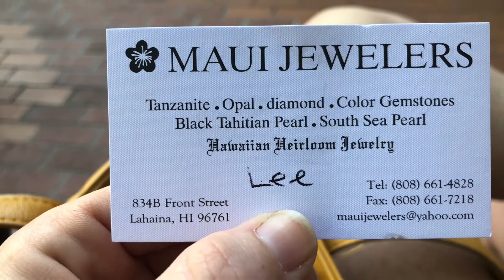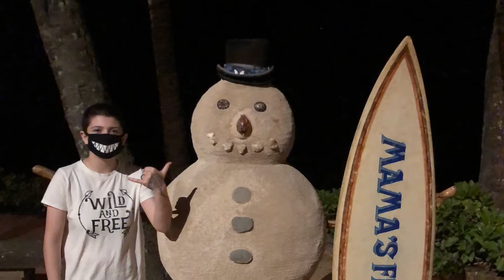Maui vacation - resort fun, Lahaina, mamas fish house